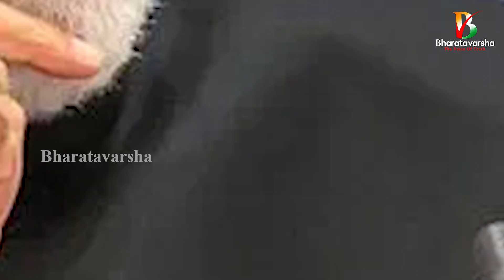Modi final statement in G20 || అసలు సిసలు సంస్కరణవాది మోదీ